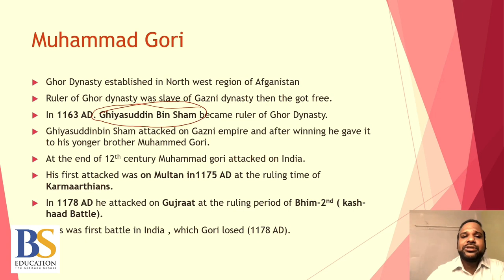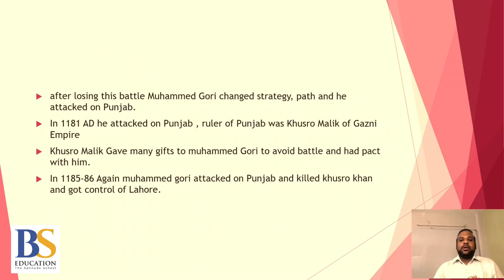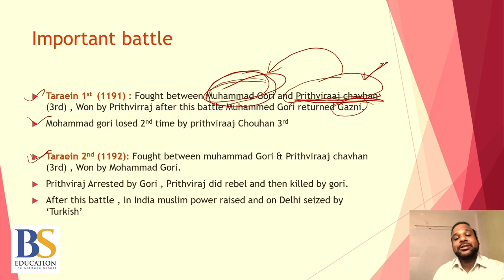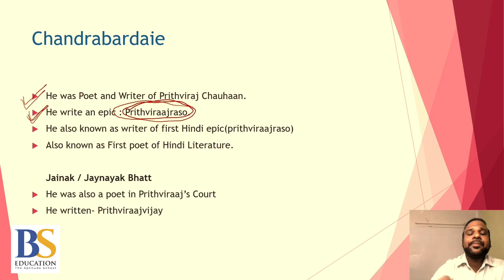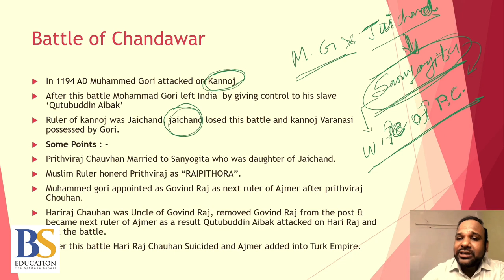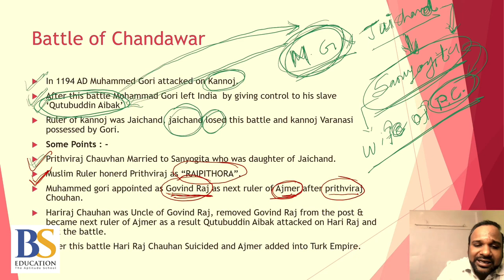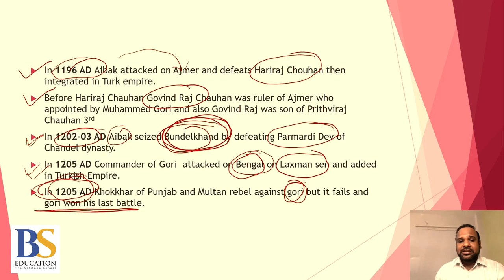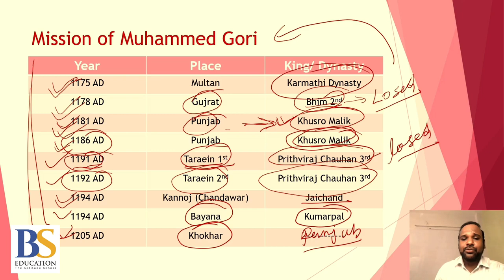THE MEDIEVAL HISTORY-The Ghor Of Muhammad (Lecture-3)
In the previous video we have seen about , The Arab Invasion ( 1.Muhammed Bin Qasim,
    Mahmood Ghazni 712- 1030 AD.) .
In this video, we are starting Prithviraj Chavahan and Ghor of Muhammad (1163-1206 AD
next topics would be,
4. Delhi Sultanate (Slave Dynasty 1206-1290 AD)
If you find our video enlightening and congenial,